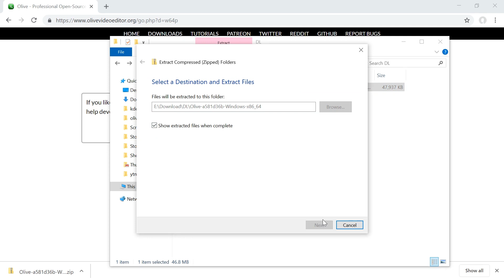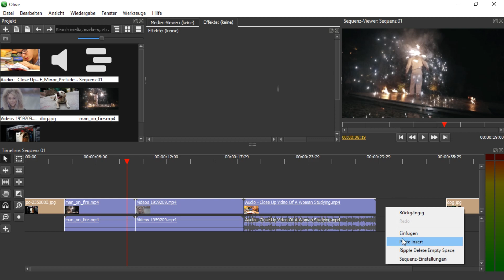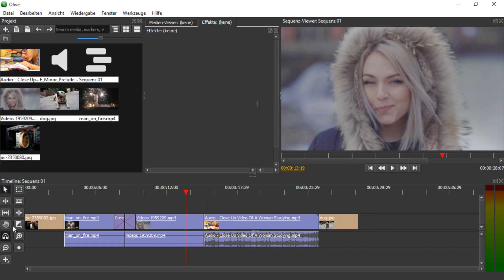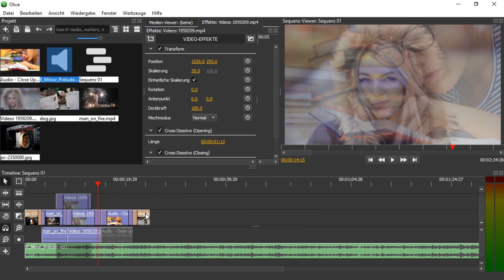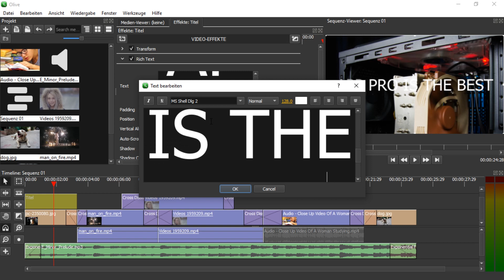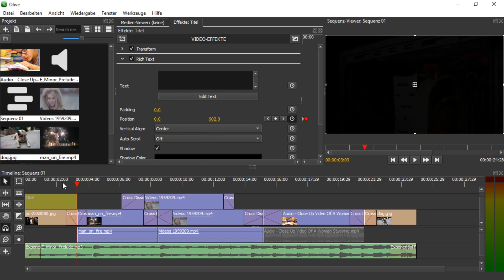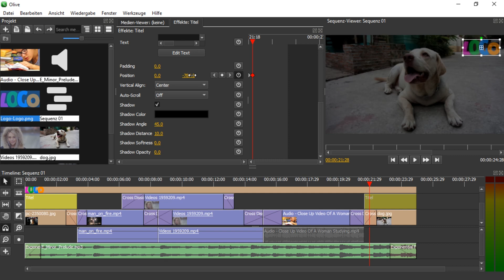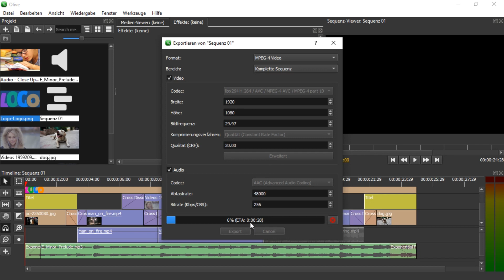Videos kostenlos schneiden mit Olive | Programm Einführung Deutsch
Mit diesem Program könnt Ihr Videos, Let's Plays, Tutorials oder Filme schneiden und bearbeiten. Das Videoschnittprogramm ist volkommen kostenlos. Dieses Video ist eine kurze Einführungs-Übersicht in den Videoschnitt mit Olive.

Olive ist eine sehr gute Alternative zu Adobe Premiere Pro, Final Cut Pro X, Shotcut, Kdenlive und OpenShot. Das beste Videoschnittprogramm für YouTube, Windows, Mac und Linux, kostenlos & profi, das ist Olive.